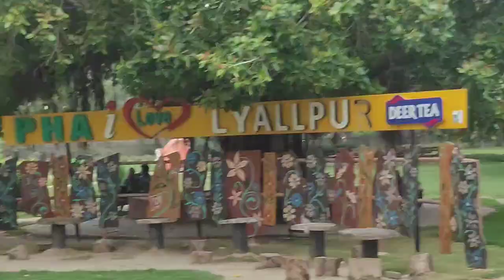View Of D Ground Park Faisalabad